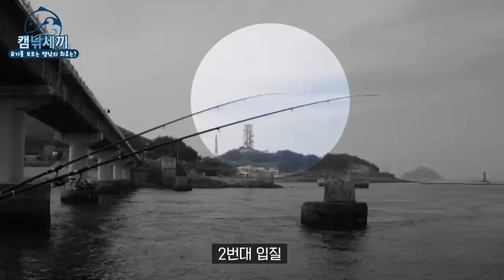다리밑에서 감성돔 최대어 기록갱신! 길고양이 먹방! / 추자도 낚시 / caravan camping car / Fishing / 캠핑카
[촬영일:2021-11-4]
[출조지: 추자도 ] 11-1
[사용장비] 로드 - JW피싱 서프잇550
                   릴 - 시마노 액케1120
                   라인 - 선라인 16호(60호봉돌)
                   바늘 - 와이어케브라 직결 17호
                   거치대 - 아진공방 티타늄64
                   미끼 - 뿔소라

(문의)
카카오톡 : bjhotdog